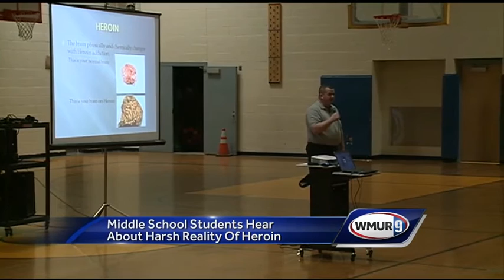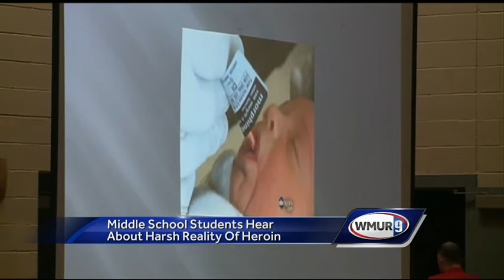Middle-schoolers given graphic lesson on heroin abuse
Middle-schoolers in Manchester were shown the graphic details of heroin abuse Wednesday in a program designed to discourage them from using the drug.